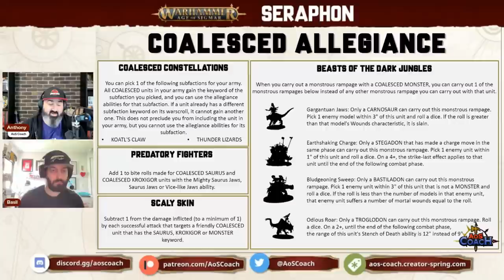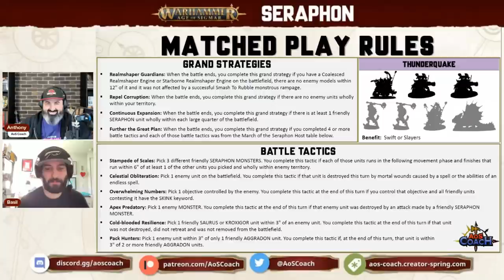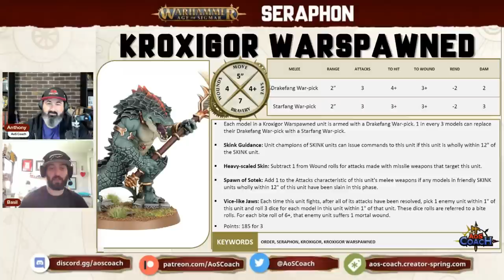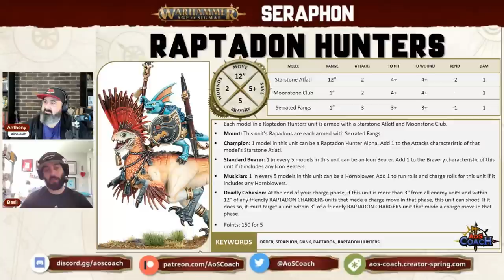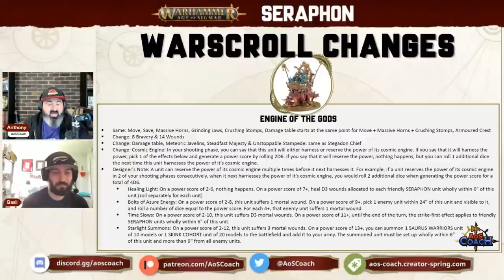New Battletome Thoughts - Seraphon (Coalesced focused)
I'm joined by Basil Inferrera to give his early thoughts on the 2023 Seraphon battletome for 3rd edition Warhammer Age of Sigmar. Seraphon is a large Battletome so I’ve split it into 2 discussions with this being focused on Coalesced while another video on the channel is focused on Starborne.

Basil's Socials: Twitter: @blubarz | Discord: Putzfrau#7158

🙏Thank you Patreons: Wsorran, Christopher Moore, Tom Kunz, Grant Fraser, Robert Reimers, The Die Is Cast, Brandon Harvey, Ian Spayde, Michael Clarke, David A Blenner, Daniel Chilton, Sikath, Matthew Houghton, Jeffrey Nijhoff, Richard Pateman, Gobblurrito, Richard Whitlock, Steve Ptacek, Trevor Williams, Carl Woodthorpe, Fungoid Cave Dwarf, Sean Seyer, Soda T. Addict, Tanya Scheibe, Pete Brizio, Jonathan Ensor, Bulldoghammer, Daniel Worthington, Nolan Larocque, Radiationriley, Nick Pilgrim, Elijah, Donny Rongo, Josh Wildhorn, Jan Tomecek, Melody Windwright, Gareth, Christian Martin, Michiel, Ginginlime, Forkhandles30, Stormlight, Haz1079, Evert Velthuizen, Russ Tanner, William Cleven, W4Rmachine7, Cameron May, KP, Aiden Nicol, James Marsden, Alderaanshotfirst, Adam Haikal, John Daly, Tom Megens, Katie Daly, James Kater, Keegan Graves, Matthew, Holyspacegoblin, William Winters, Il Maestro, John Montoya, Neil Addleman, Ryan Muskopf, Shankley, Madcap Mycool, David Mounfield, Woehammer, Jesse Burch, Ryan McNally, Madigan Mason, Sage, Andy C, Damen Deleenheer, Szulcek Mateusz, Ll, Ricky Yutig, J I, Dale Ironwood, Gruuk

🙏Thank you YouTube Members: Bill Castello, Zach Pfeifer, Nick Riley, Matt Morris, Thor2754, Grumdy, Lo Anthony, awijntje14, Doug Steele, Scotty, Kenny Lull, Matt Kowalyk, Wargamer_Ryguy, Nivalen, B Davis, Crot45, Hanna Leppänen, Adam Brincat, MadDuck McRyan, Level Up with the Lees, Broken Chef, Alec Boyle, Darrel Baxter, Gregg Hunter, Jericho Zamesa, David Warburton-Burley, Chaos_Discordia, Haldor, Hammer Of War